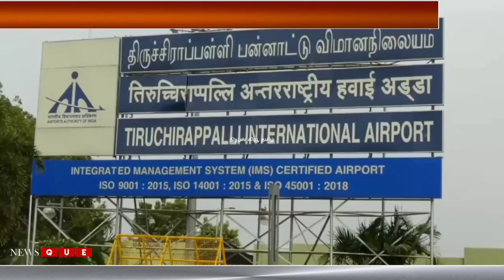சாமி தரிசனம் செய்வதற்காக விமானம் மூலம் திருச்சி வந்த சசிகலா செய்தியாளருக்கு பேட்டி